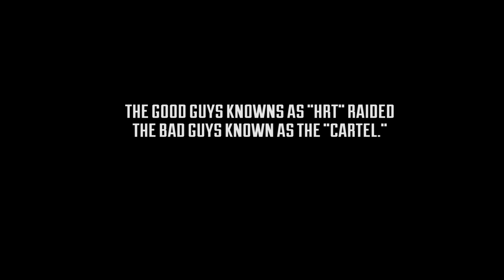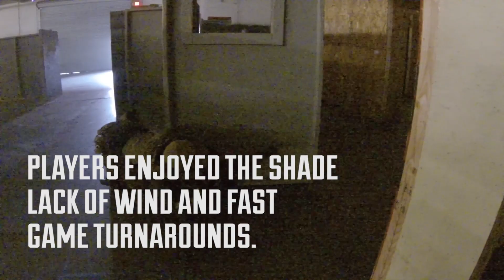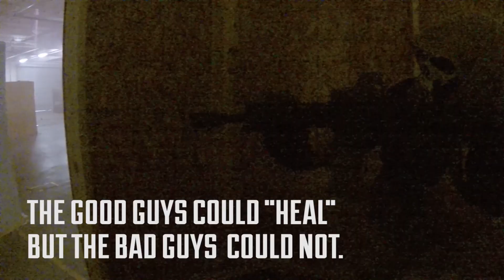"Operation Domino Effect" Tac City Milsim Live Game Play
Tac City Airsoft hosted a onslaught of "Milsim" style games last Saturday June 25th 2016 with the help of Teams like the Hopped Up Hooligans, Hell Hound and Rogue Company Airsoft. A good calling of airsoft players were able to get some frags in before the general public games started.

This video shows an immersive glimpse into the games.

Stayed tuned for the next one.

Song: "Prediction" - Heda Music (Spain)